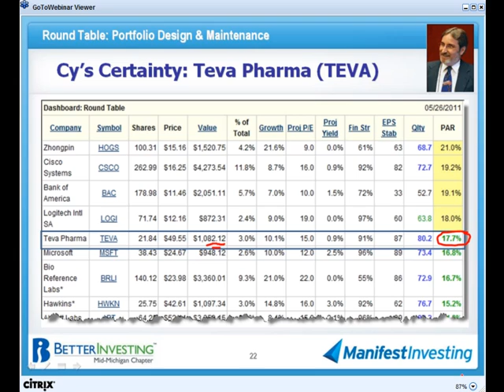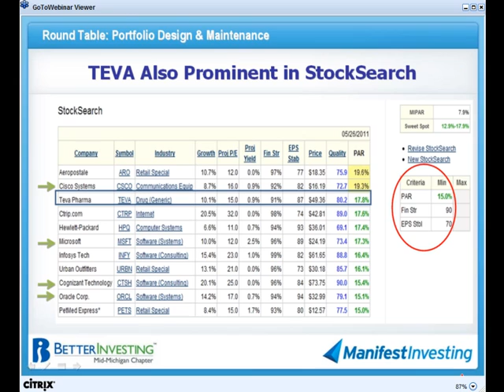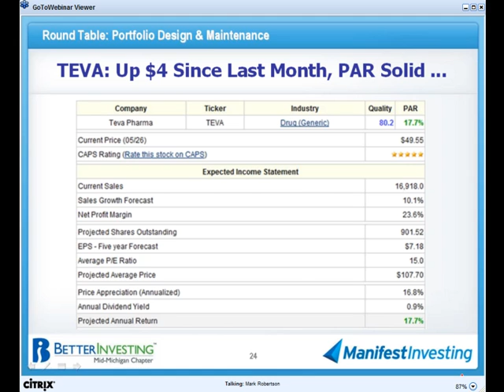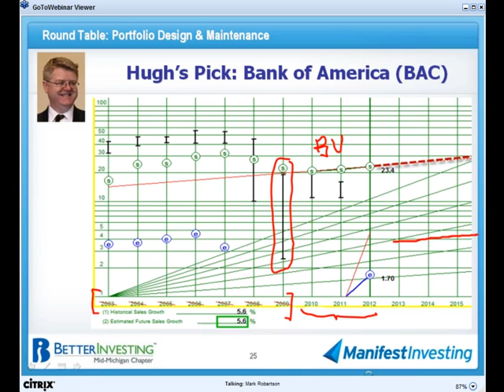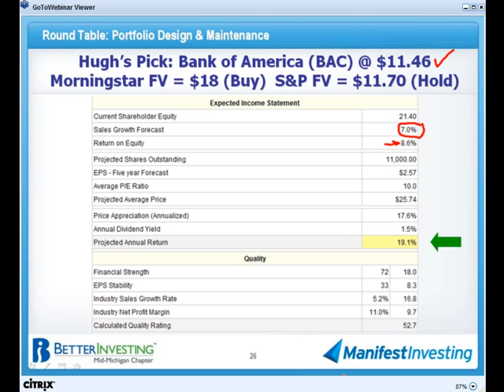Roundtable2011May part3 TEVA BAC.mp4